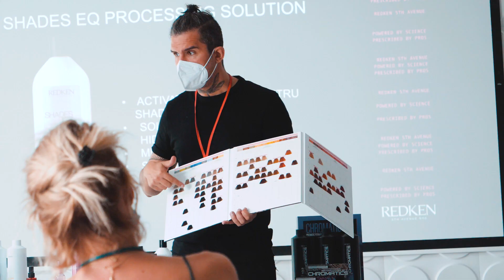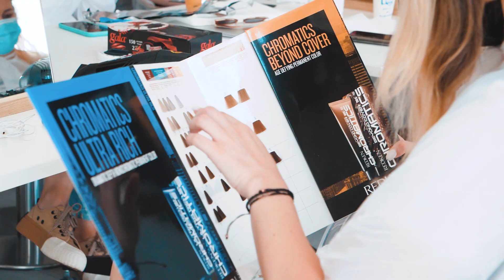Seminar la Academia L'Oreal: tehnici de colorare si decolorare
Hello dragilor, astazi va iau cu mine la seminar, sa vedeti ce se intampla in cadrul lui si sa descoperiti ce facem atunci cand nu suntem in salon! Va invit sa urmariti acest vlog!